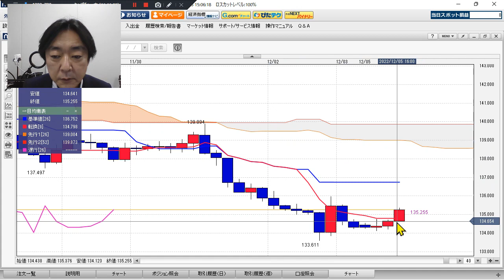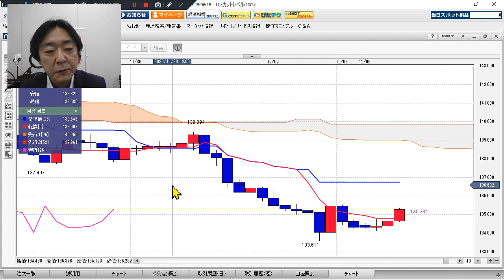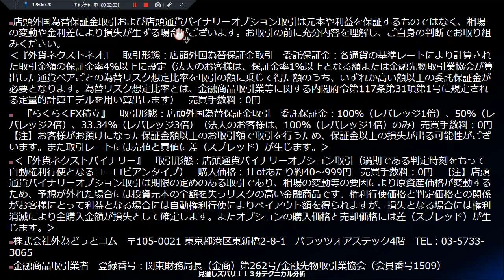ドル/円見通し 「ショートカバー優勢も上値重し」見通しズバリ！3分テクニカル分析 ニューヨーク市場の見通し 2022年12月5日